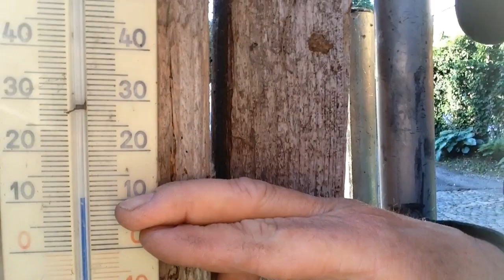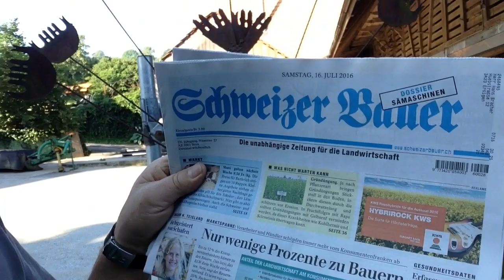Blacken stechen, 2016